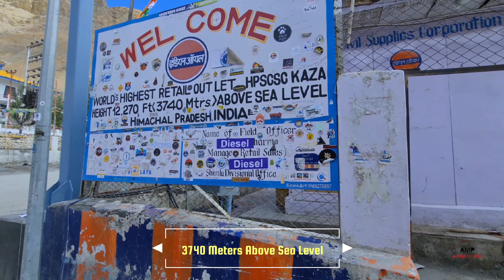World Highest Petrol Station Se Petrol Bhi Bhara Liya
Hi Guys ... Footage i recorded is so much i dont want to just cut it, hence i am uploading best Parts

There is no better way to use your weekends to escape Corporate Life than Bike Rides...

Do help me in expanding the AMP ADVENTURES Community..!
Please share it with Family & Friends..!

High-Quality Content is on the Way..! As I would be camping more often.

Below is Gear I Use :
Bike: Dominar 400 (Accessorized)
Action Camera 1: GoPro Hero 9 with Media Mod
Action Camera 2:  Insta360 One RS Twin Edition
Compact Camera: Sony WX500
Gimbal Camera: DJI Pocket 1
My Phone: Samsung Note20 Ultra
Camping Tent MH100 - 3-P - Fresh&Black
Saddle Bag: ViaTerra Claw

Thanks Again for watching! Jai hind...!